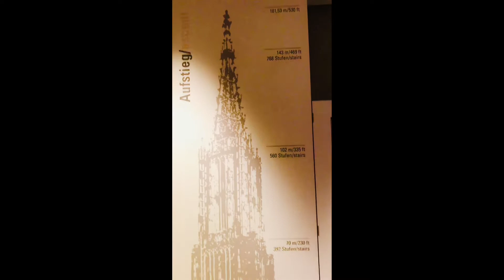Finding out The Tallest Church in the World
The Tallest Church in the World is the Ulm Minster (Ulm Münster), the main Lutheran congregation in Ulm Germany. 161.5 m (530 ft) World's tallest church; 768 stairs going up to a height of 143 metres (469 ft). The spire's height was originally intended be shorter but was increased in order to surpass Cologne Cathedral.